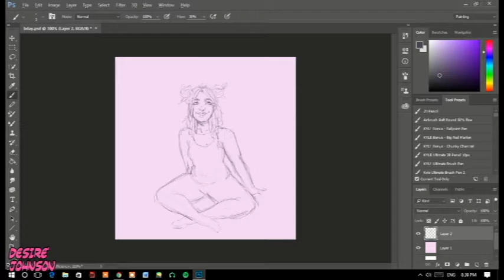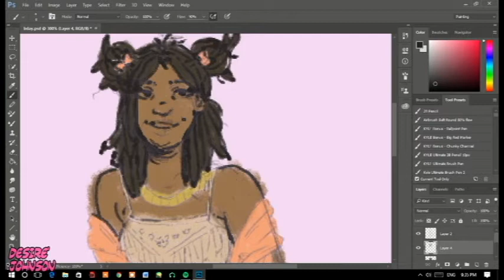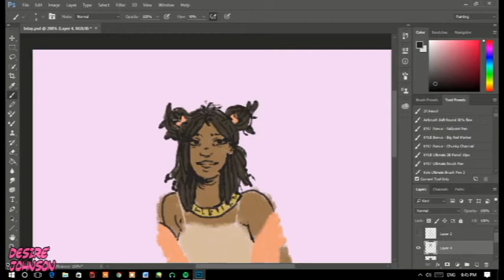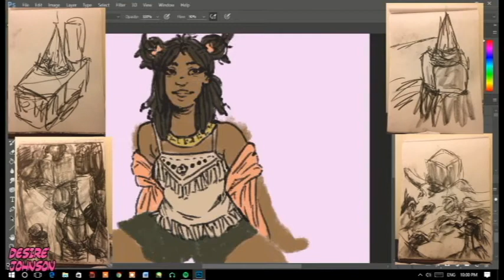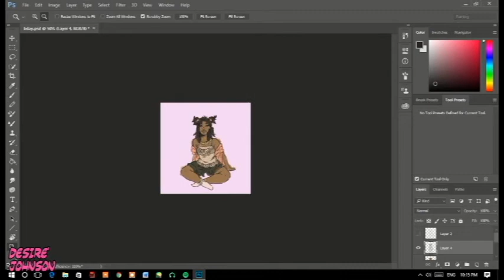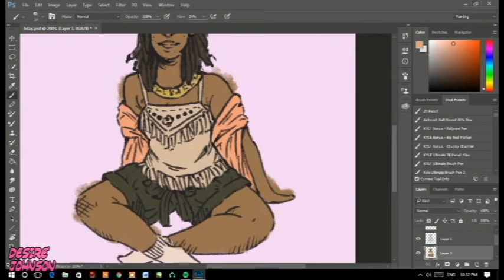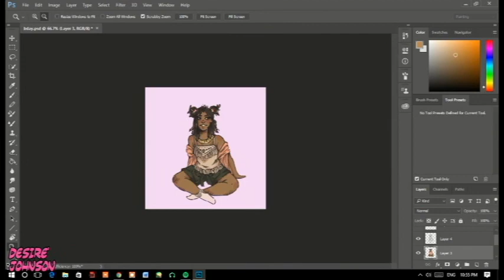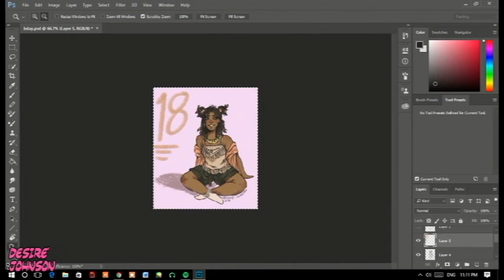COLLEGE AS AN ART MAJOR || Desire' Johnson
Hi! This is a really thorough update on my life so far in college. No one really talks about being an arts major, so I thought I'd share my experience! Sorry if it's so long! There's just so much that happened lol